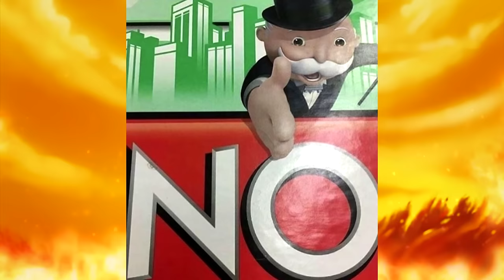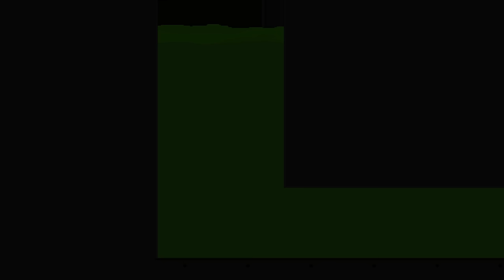TEMA LA TAILLE DU RAT !! -Ratuz-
La Surprise arrive le 27 Mai !! C'est bientôt !!! =D

Dans ce jeu, Ratus, le rongeur adorable qui vous a appris a lire, FAIT DE LA TAULE et devient "Ratuz" !! Objectif : Survivre (mais de manière classe)